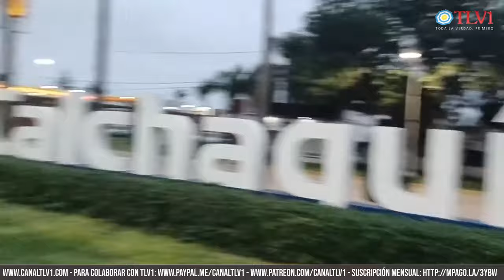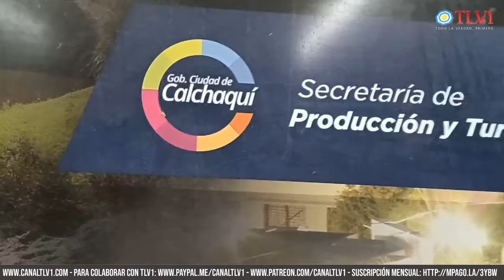REPORTE AGENDA 2030 Nº6 - Desde Calchaquí "La casta esta en orden"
@lucaseusebi con la información Nacional e internacional más destacada  de la semana contandonos toda la verdad primero desde la ciudad de Calchaquí en Santa Fe, la bota productiva de todos los Argentinos !!

Con transferencia bancaria:
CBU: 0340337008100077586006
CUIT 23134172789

Con criptomonedas:
Bitcoin 1KJhVea5q7CH1Bfso2rDsCQUpvVdMFB281
Litecoin LZpN6pHF241wrGmp7puS4qHjjdL6HQS7N3
Dash XpEWHR6XYx2nnRfwuvnkVs7BbR2UW3qNCe
Ethereum 0x14852F125509B490aE204c947fd7341913EF9a45